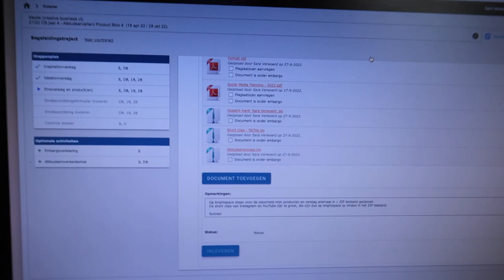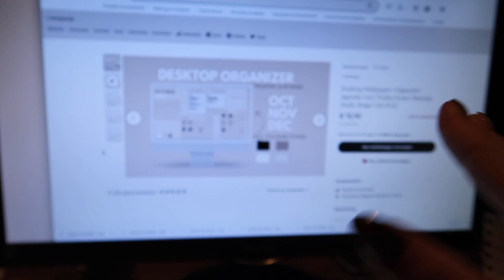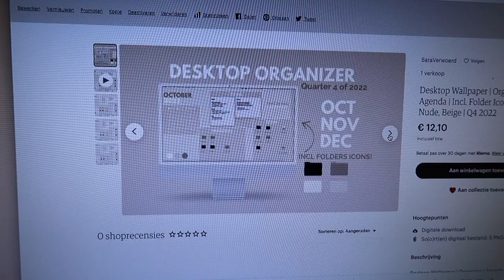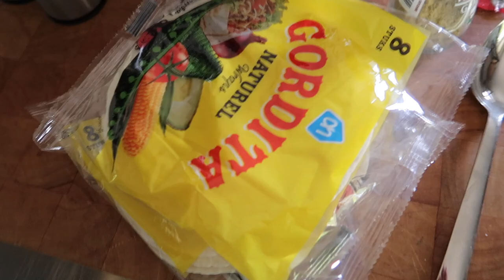2 Jaar met Stan 💜 Kantoor Make-Over 💻 Yoga 🧘‍♀️ | Sara Verwoerd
Welkom bij weer een week in mijn leven; wat ben ik van plan🧘‍♀️? Waar werk ik aan😎? Een paar slechte grappen 😆 ... en veel positiviteit ☀️💕

🧡 Lookfantastic
"SARAVLF" voor extra korting op alle producten.

About me ッ
Naam: Sara Verwoerd
Leeftijid: 21
Camera: Canon G7X mark II
Edit: Final Cut Pro X